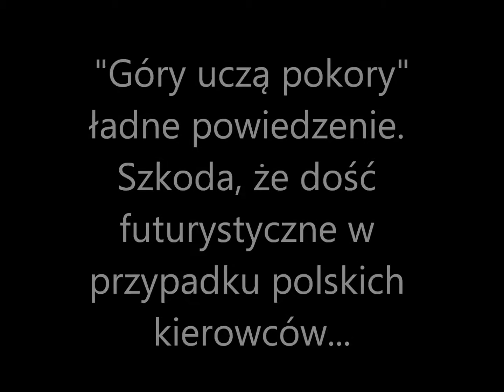Zabawy z bronią, czyli Polak w samochodzie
Odkopany fragment nagrania z trasy koło Jeleniej Góry, październik 2015 r. Dłuższy opis - jak sądzę - zbędny.

Muzyka (ponownie): A.J.K.S. - Motu proprio.